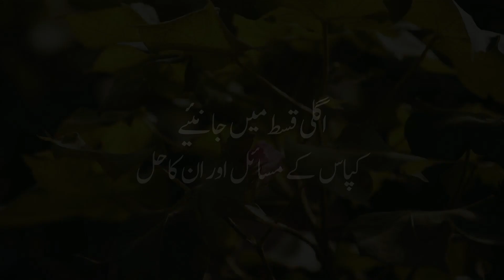COTTON CROP MANAGEMENT (BAYER PROGRAM)